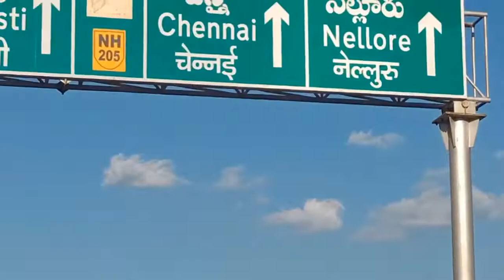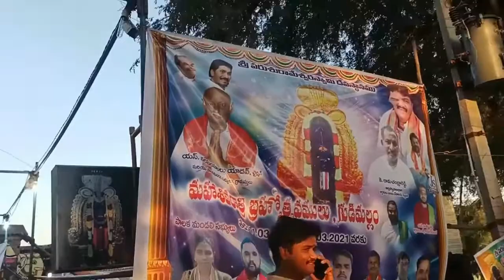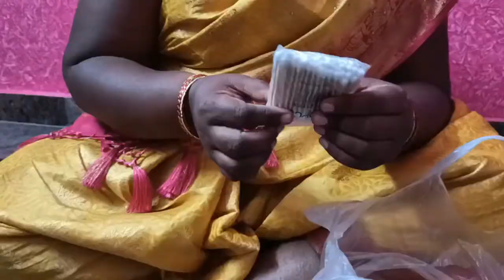/గుడిమల్లం/ప్లీజ్ సబ్స్క్రయిబ్ మై ఛానల్/బుల్లెట్ భాను కుకింగ్ vlogs/